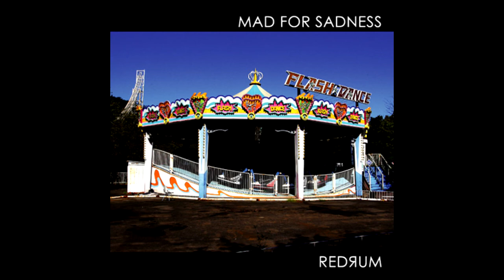REDЯUM - 03 Himitsu